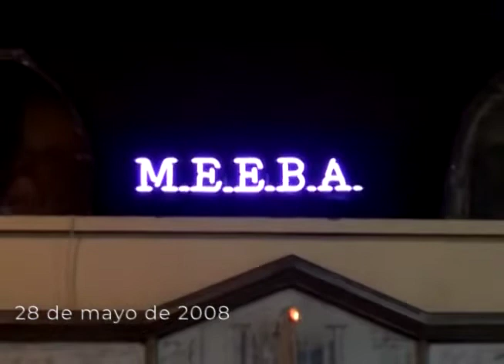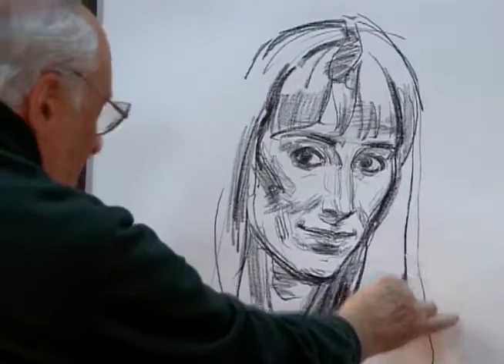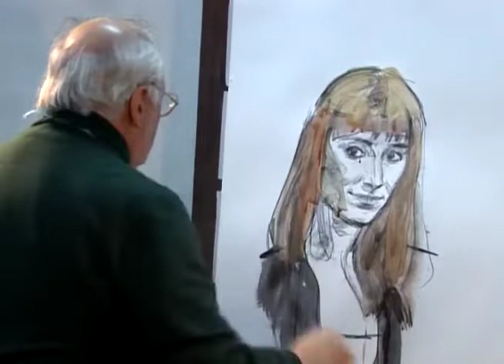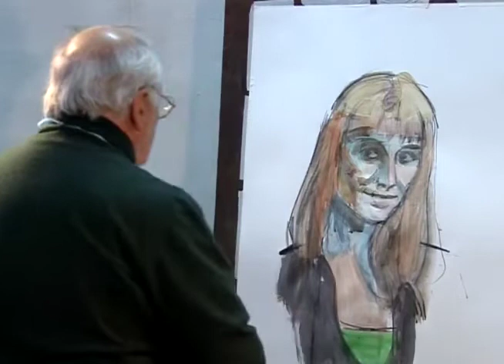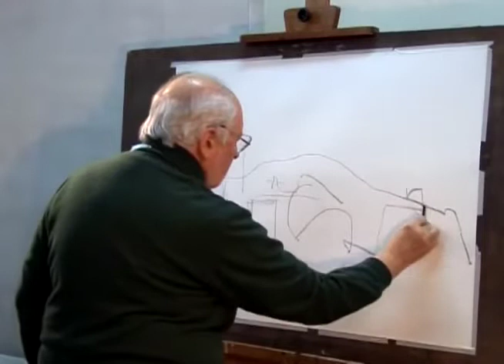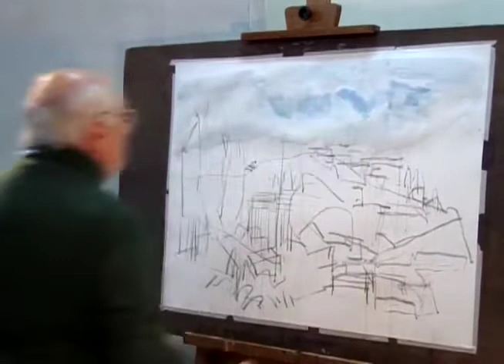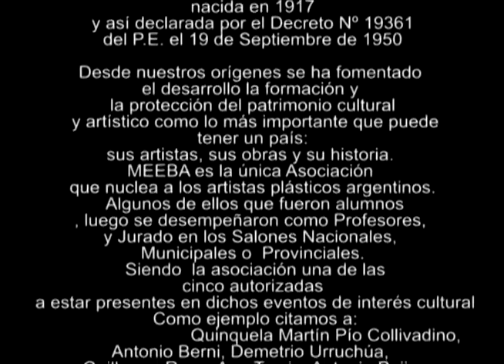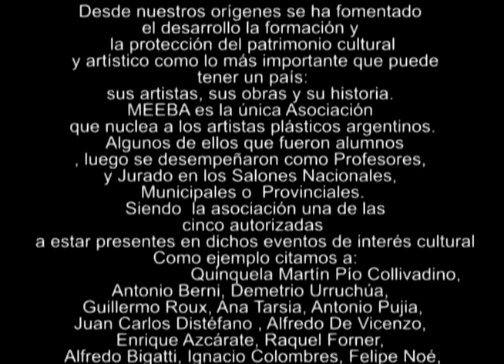Guillermo Roux - Acuarelas - Master Class - MEEBA - Dos pasos Films Reeditado 2022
Guillermo Roux
Acuarelas, Master Class en MEEBA

28/5/2008
Reeditado 2022 a 14 años de la Master Class